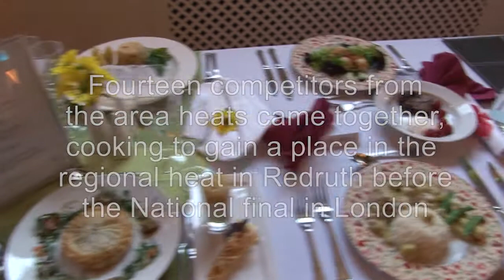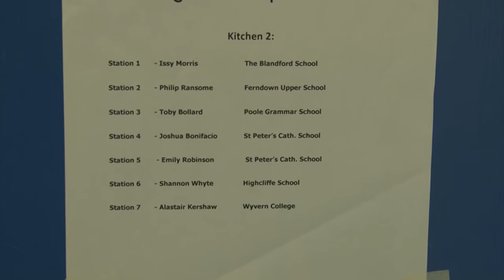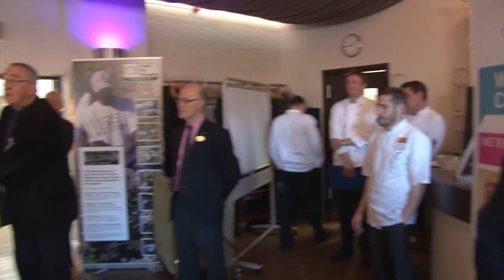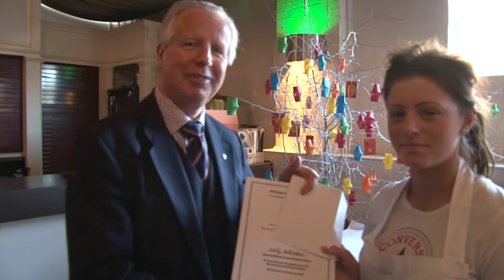Rotary Young Chef Competition Bournemouth Heat Filmed by Malcolm Dent of Gosport Rotary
14 young chefs as young as 13, and from as far apart as the Channel Islands, came together for the area heat of the competition in Bournemouth. The standard was excellent, and the two winners now go on to the regional heat in Redruth, Cornwall, before the final in London.